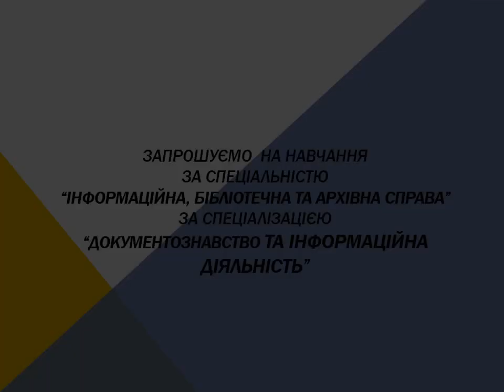ДОКУМЕНТОЗНАВТВО ТА ІНФОРМАЦІЙНА ДІЯЛЬНІСТЬ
029 Інформаційна, бібліотечна та архівна справа
спеціалізація: